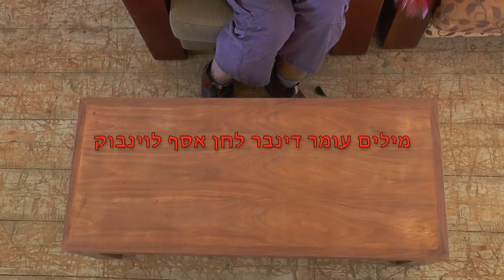אדום-עומר דינבר- סקיצה מתוך הפרוייקט שמיים בתוכי